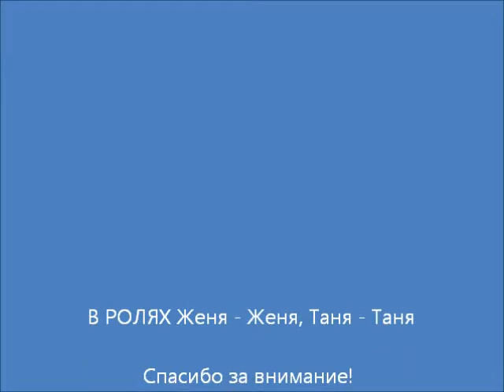танцевальная студия в новогиреево